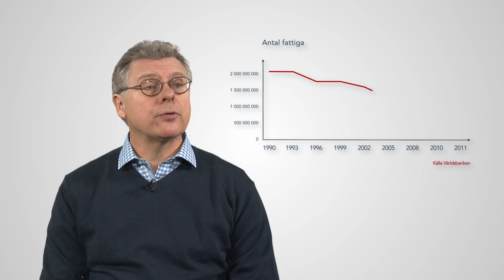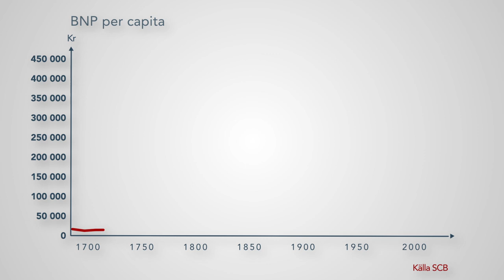Klas förklarar tillväxt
Klas Eklund förklarar hur tillväxt skapas, vad BNP är och vilka förutsättningar som krävs för att produktiviteten och inkomsterna ska öka. Klicka på för att hitta mer skolmaterial från Ekonomifakta